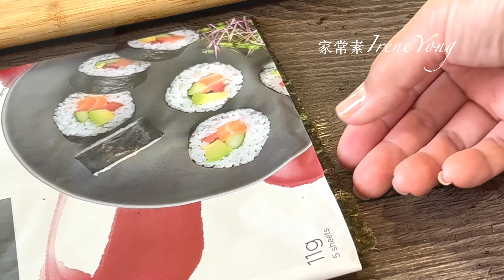Just mix tofu with seaweed and soy sauce, and your fried fish is ready! The best fried tofu recipe!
《炸紫菜豆腐｜Fried Nori Wrapped Tofu》
这是紫菜和酱油腌制的组合。油炸后的豆腐看起来像一块鱼，外酥里嫩，味道会让你误以为自己在吃炸鱼！
This is a combination of seaweed and soy sauce marinate. Tofu looks like a piece of fish after frying, crispy on the outside and tender on the inside, the taste will make you think you are eating fried fish!

食材：
老豆腐 400克 、紫菜片 3-4片 、
蒜末 2瓣 、生抽 30毫升、味醂 30毫升 、
粘米粉 80克 、冰水 100-125毫升
Ingredients:
Firm tofu 400g, nori sheet 3-4 sheets,
grated garlic 2 cloves, soy sauce 30ml, mirin 30ml,
rice flour 80g, ice water 100-125ml